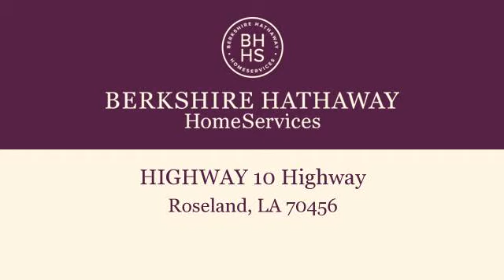Property for sale - HIGHWAY 10 Highway, Roseland, LA 70456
Plenty of road frontage on Hwy 10.  Pines planted approximately 15 years ago.  Seller will provide survey.

Bedrooms: 0
Bathrooms: 0
Square Feet: 0
Price: $59,000

For more information about this property, please contact MIKE H BRAASE at or . You can also text 3635281 to 67299.

05/27/2016 06:00:02 am

Last modified: